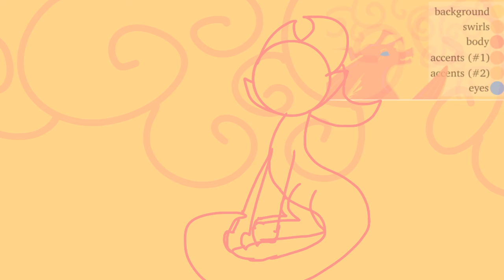All I want Oc pallete map: Part 14 Wip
heheh. Yeah it’s a wip—

I had to make this a movie like 5 times cuz I couldn’t figure out how to get rid of the watermark cuz It kept on appearing even though I had premium-
Then I saw the option to turn it off (I’m so dumb-)